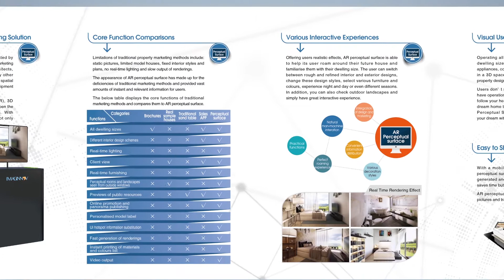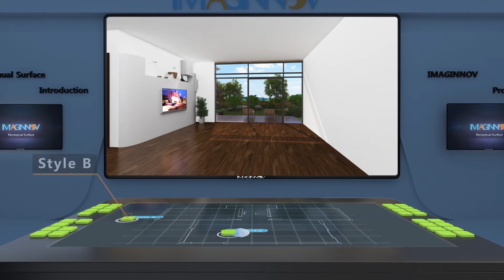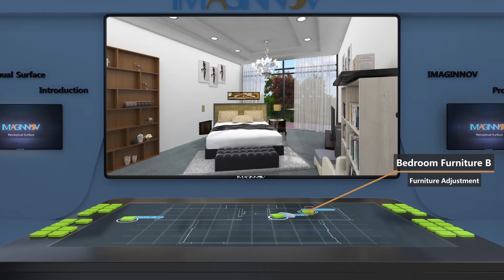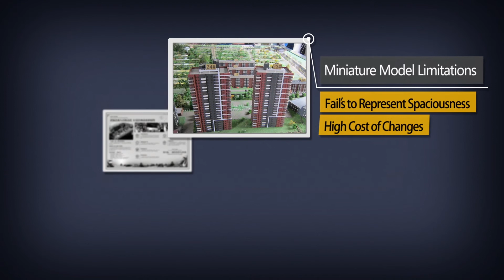Augmented Reality Perceptual Surface - Imaginnov